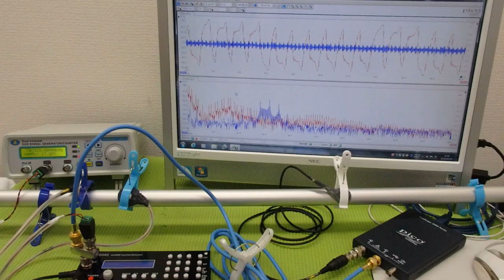メガヘルツの超音波発振制御プローブを利用した実験動画 ultrasonic-labo